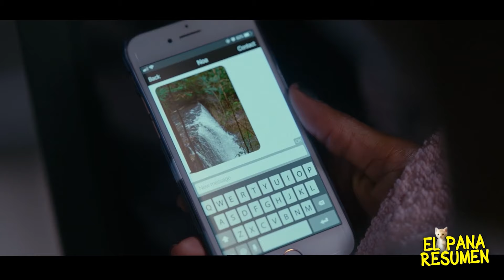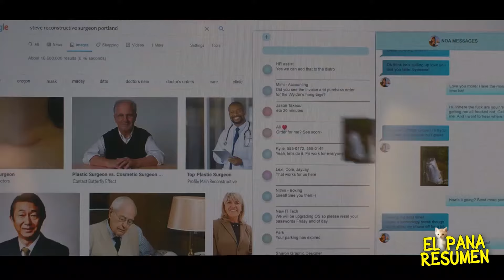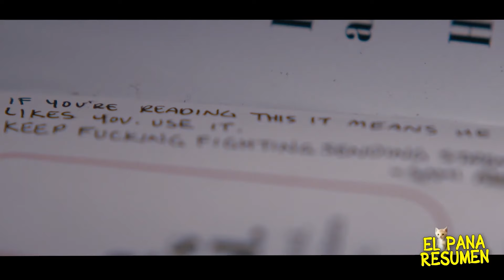SU NOVIO PUSO SU CUERPO EN VENTA EN LA DE3P WEB Y ELLA NO LO SABE | Resumen en 10 Minutos